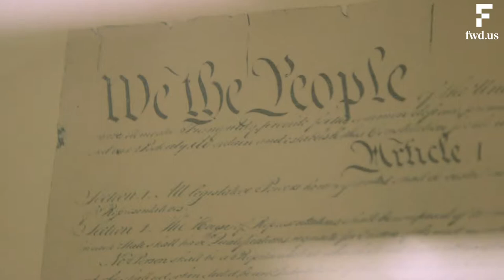Dreamer Stories: Gloria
Last year, Gloria, a Dreamer from Virginia, traveled to Washington D.C. with 150+ Dreamers to fight for a permanent legislative solution. For Gloria, permanent protections would would allow her to graduate from law school and give back to her community. Watch her story then spread the word that Dreamers who have DACA or have had DACA in the past should renew as soon as possible. Learn more from InformedImmigrant.com